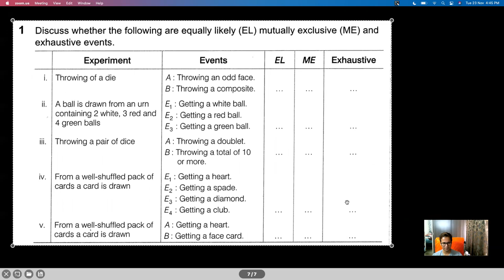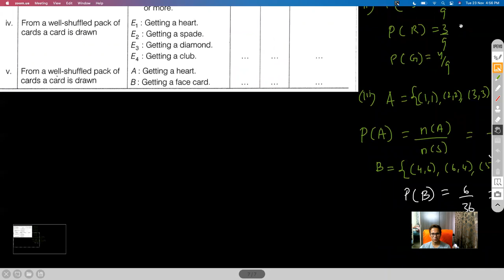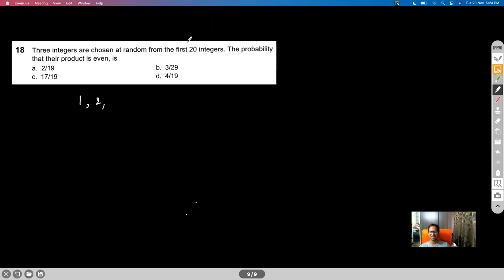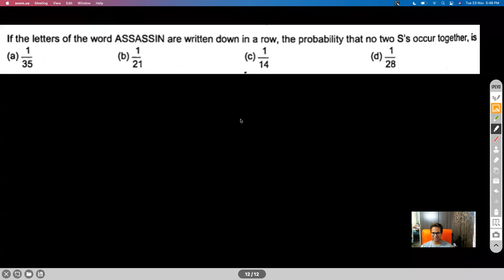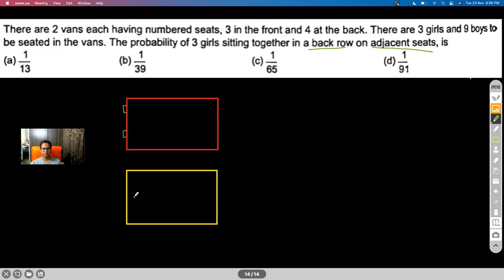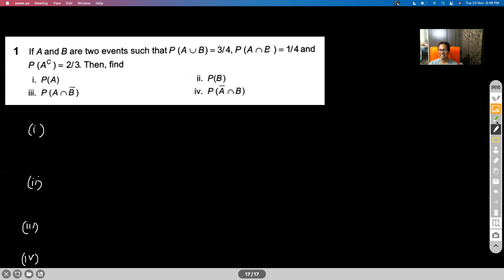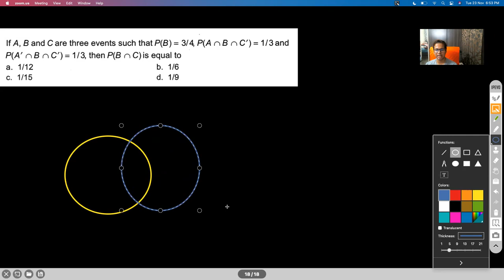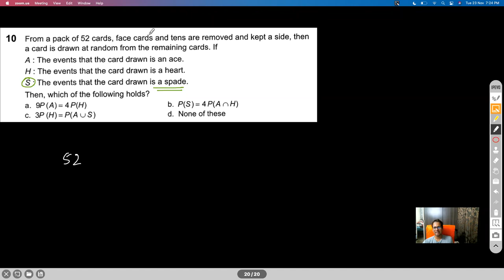PROBABILITY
TYPES OF EVENTS
USE OF PERMUTATIONS & COMBINATIONS FOR PROBABILITY
ADDITION THEOREMS OF PROBABILITY
PROBLEMS

Chapter Name: PROBABILITY
Grade: XI
Author: AKHIL KUMAR